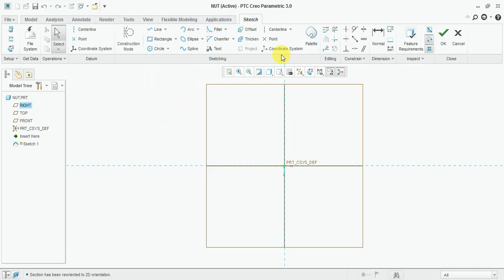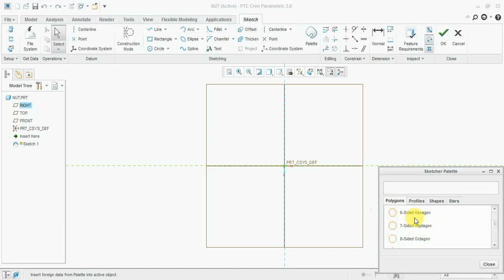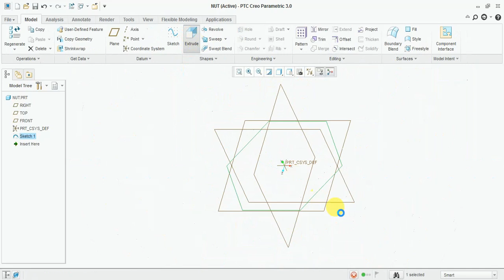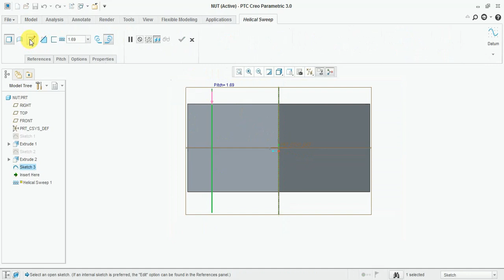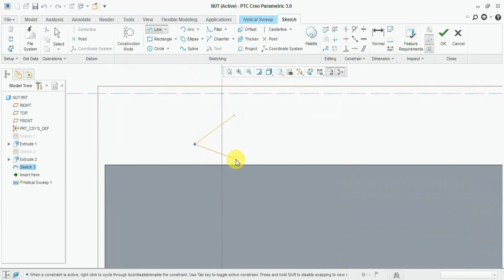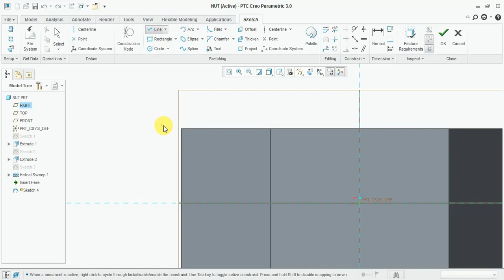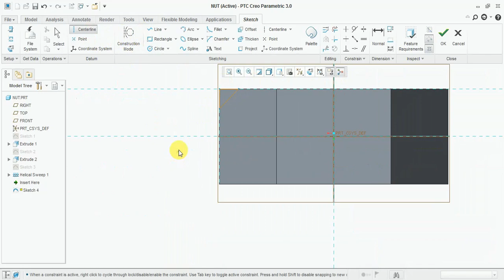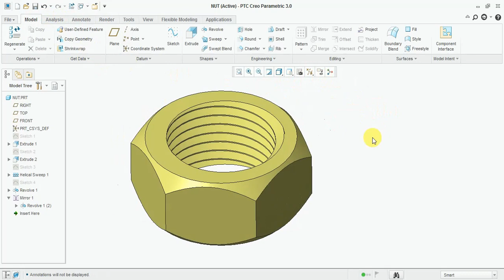How to Make Nut Thread in Creo | Creo Tutorial | Helical Sweep in Creo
This Video Learn How to Make Helical Thread in Nut. Chamfer on Nut in Creo parametric  3.0.